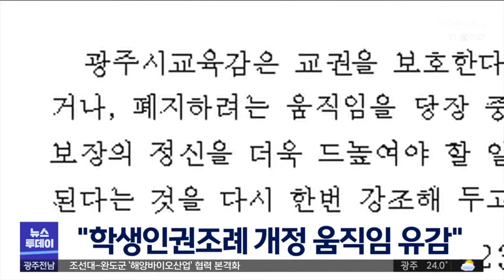광주교사노조 "학생인권조례 개정 움직임 유감"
대통령이 서이초 교사 사망사건 대책으로
교권보장을 위한 학생인권조례 개정 의지를 밝힌데 이어
광주교육감도 동의하자,
광주교사노동조합이 유감을 표했습니다.

이들은 입장문을 내고
"학생인권이 보장될수록 교사의 교육권도 높게 보장된다.
"조례 때문에 교권이 무너졌다는 논리는 대꾸할 가치조차 없다"며
"교권을 보호한다는 명분으로 학생인권조례를
축소·개정·폐지하려는 움직임을 당장 중단해야 한다"고 강조했습니다.

전국 17개 교육청 가운데 학생인권조례가 제정된 곳은
광주 등 7곳입니다.